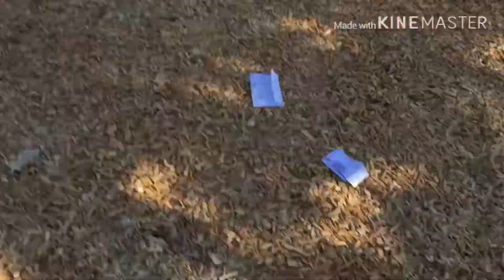Jeremiah at the Baby Park!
Hey everybody,
   This is basically just a vlog of us having some fun at the park, well mostly Jeremiah. But anyways, we spent 2 hours at the park for this vlog! Hope everyone enjoys ❤️

+Video Upload: Mon., Wed., Fri.